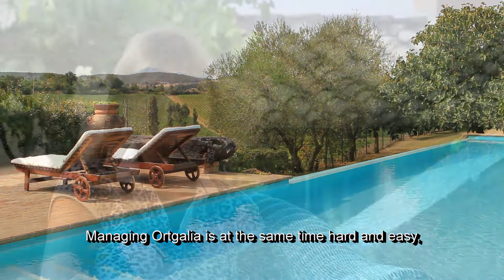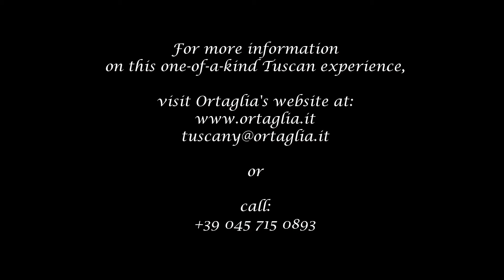Villa Ortaglia - Relais B&B for luxury vacations in Tuscany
Experience the essence of Tuscan life style at our Villa in Montepulciano Tuscany.
Villa Ortaglia lays on top of the hill facing the Medieval Town of Montepulciano and of the best 360° view in the area. All around you is a breathtaking scenery of rolling hills, stunning vineyards, olive trees, beautiful villages, remote Churches and majestic Cathedrals.
Villa Ortaglia was built in 1600 and we did our best to keep it as original as possible and to express elegance and prestige in a cozy family vibe...!
Tuscany, Toscana, Vino Nobile, Super Tuscan, Wine Tours, Cooking Class, Under the Tuscan Sun, Luxury, Emotions, Magic, Love, History, Nature, Vineyards.